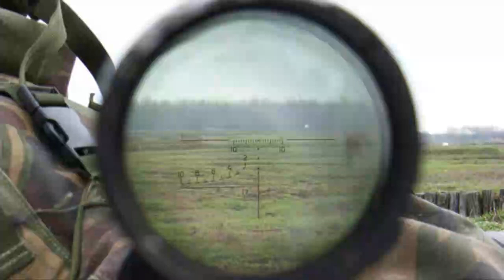Ermənilər Tərtər və Füzuli rayonlarını atəşə tutdu